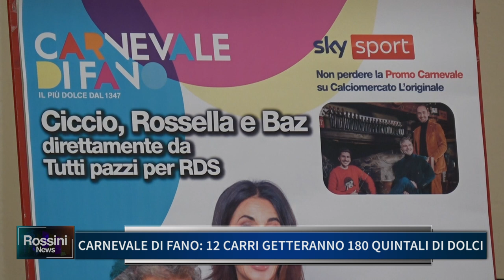CARNEVALE DI FANO: 12 CARRI GETTERANNO 180 QUINTALI DI DOLCI